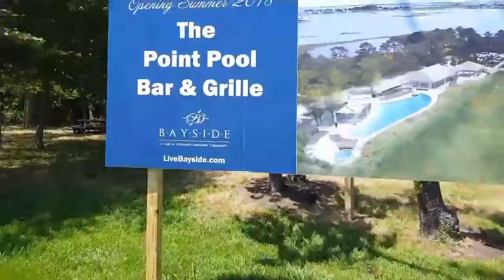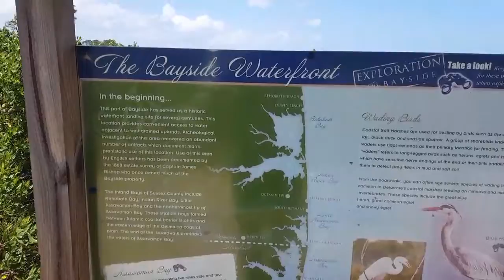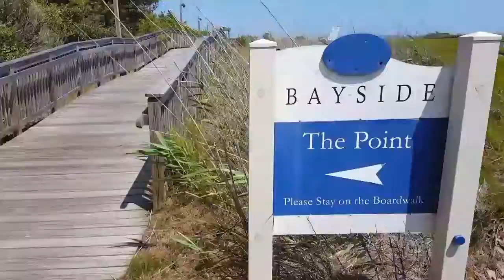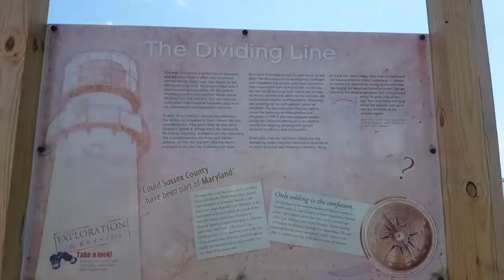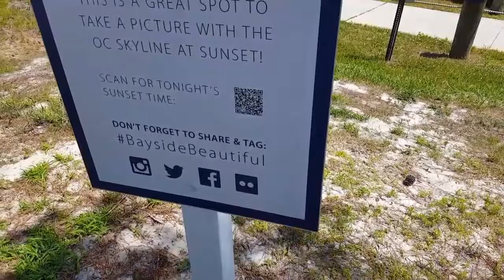The Point at Bayside